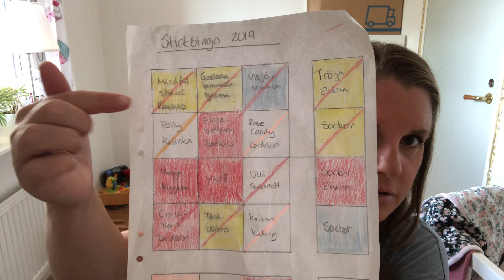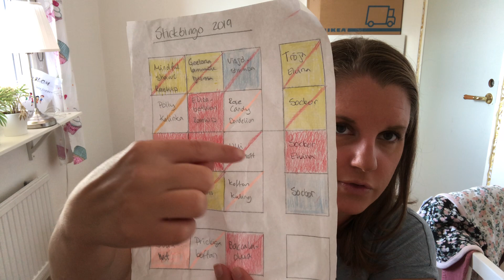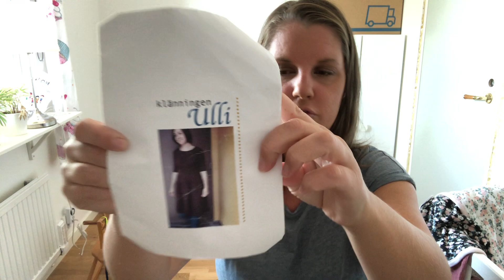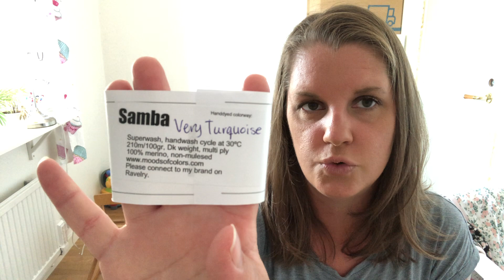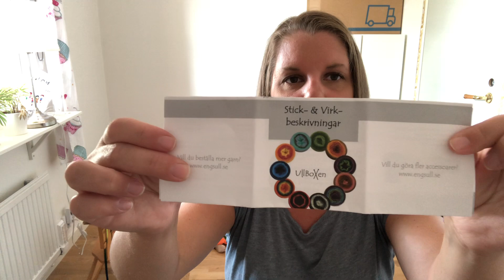En podd om garn - september 2019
Jag pratar stickning, garn och lite till.